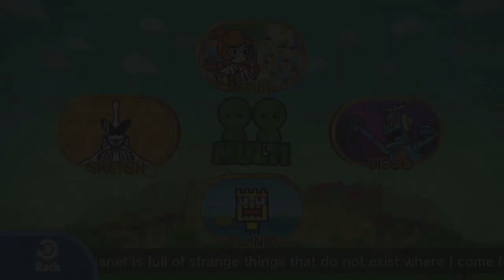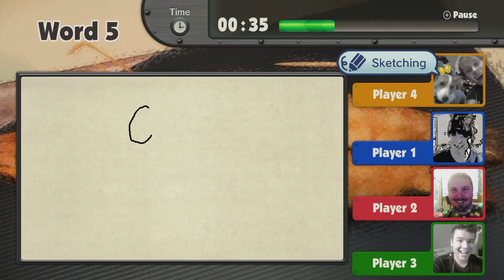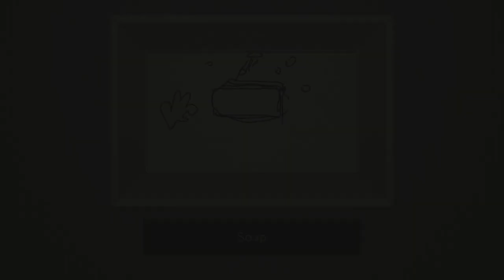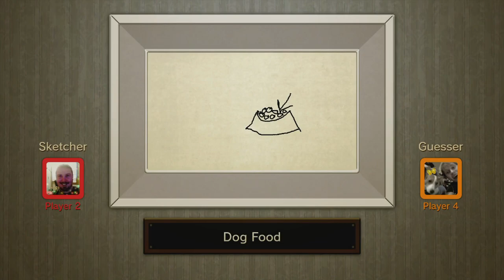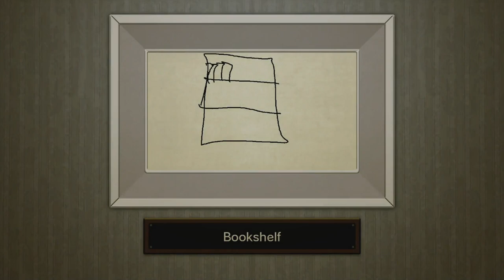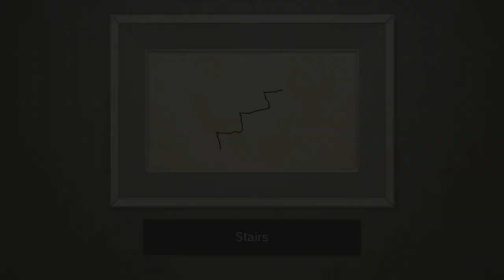Game & Wario - Sketch (ft. AttackingTucans and WiiRikeToPray)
For a short few videos, we collaborated with Tyler (AttackingTucans) and Chris (WRTP). Videos will be hosted on Tyler's channel, WRTP, and on KoopaCouple!

Check out Tyler's channel for more!
https://